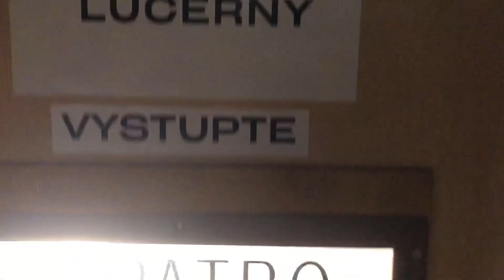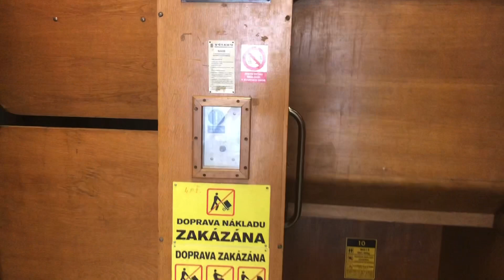Going over the top in a Paternoster Lift in Prague, Czech Republic - upside down?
A paternoster lift takes you to the roof of Lucerna in Prague, Czech Republic. What happens if you don't get out at the top floor?